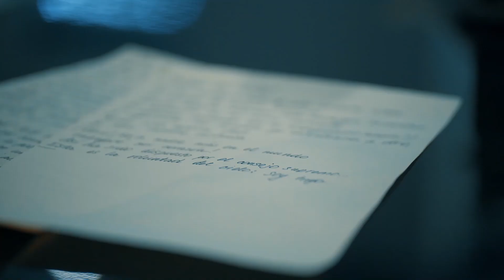"OTOÑO DE PUSHKIN"- II temporada 29.10.22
¡Bienvenidos a nuestro canal de YouTube dedicado al espectáculo más emocionante de la temporada! Hoy te invitamos a descubrir el mundo cautivador de "Eugene Onegin", una obra maestra de la literatura rusa escrita por el genio Alexander Pushkin.

¿Alguna vez has soñado con sumergirte en una historia de amor, pasión y tragedia? "Eugene Onegin" lo tiene todo, y ahora puedes experimentarlo como nunca antes en nuestro canal. Permítenos llevarte a un viaje a través de las páginas de este clásico literario, mientras te sumerges en la magnífica interpretación teatral que hemos preparado para ti.

Nuestro canal está lleno de contenido exclusivo que te hará sentir como si estuvieras en el corazón mismo de la Rusia del siglo XIX. Desde entrevistas con el elenco y el director, hasta detrás de escena y momentos destacados de la producción, estamos aquí para llevarte detrás del telón y mostrarte el esfuerzo y la pasión que hay detrás de cada actuación.

Pero eso no es todo. Además de explorar la obra de Pushkin, también te ofrecemos una visión única de la música, la danza y la moda de la época, que son elementos esenciales de "Eugene Onegin". Te sorprenderás con los trajes elegantes y los movimientos gráciles que dan vida a esta historia inolvidable.

¿Qué esperas? Únete a nosotros mientras celebramos la belleza de la literatura y el teatro en una experiencia única de entretenimiento y cultura. ¡Te prometemos que te enamorarás de "Eugene Onegin" tanto como lo hicimos nosotros!

¡No dejes pasar la oportunidad de ser parte de esta increíble travesía! ¡Te esperamos en nuestro próximo video! ¡Gracias por acompañarnos!